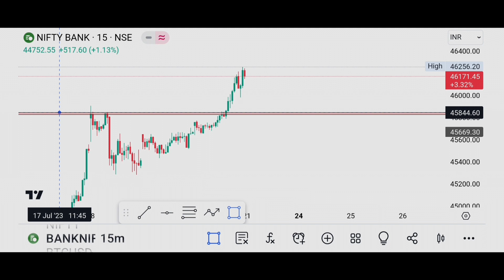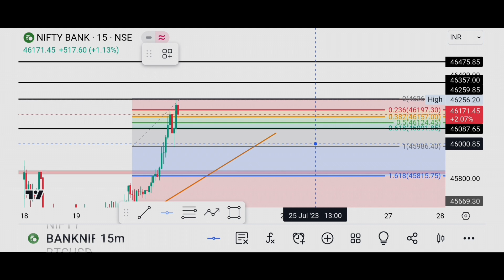Bank Nifty Tomorrow Prediction | NIFTY ANALYSIS & PREDICTION | TOMORROW 21 JULY BANKNIFTY PREDICTION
banknifty all time high | banknifty option buyer's trap | market prediction for tomorrow